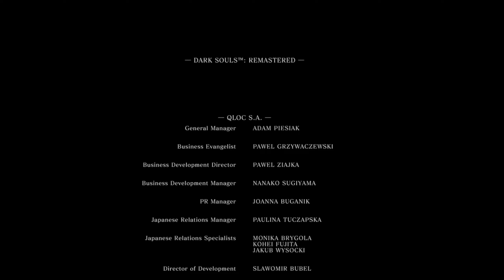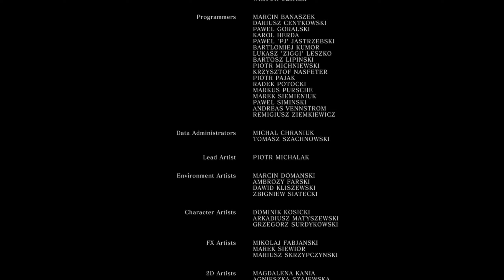Gwyn is Terrible | Dark Souls